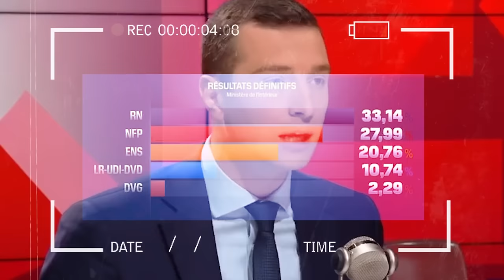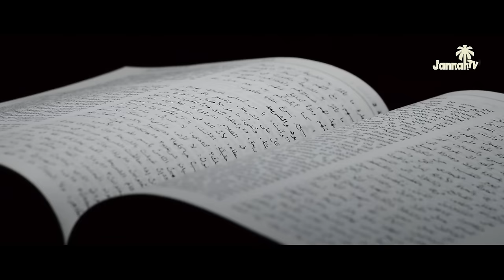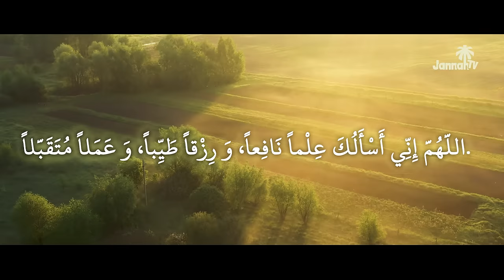Après la victoire du NFP les musulmans sont-ils sauvés ?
LES MUSULMANS SONT-ILS SAUVÉS ?